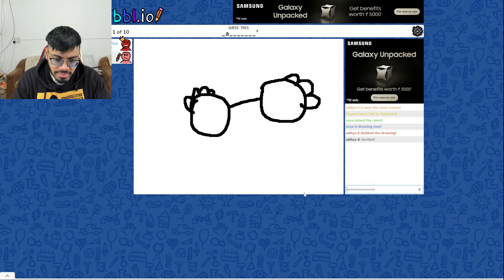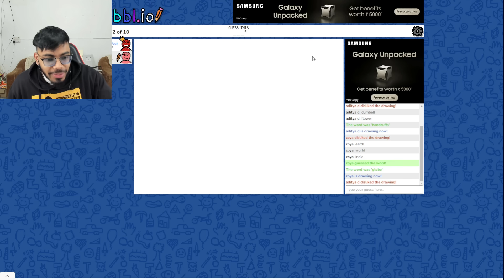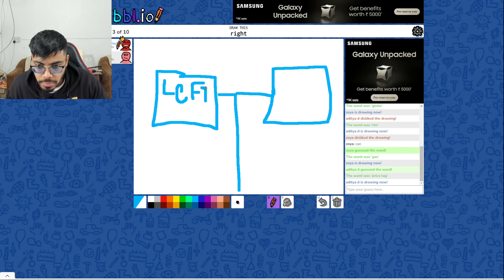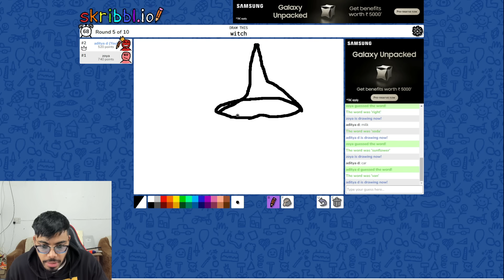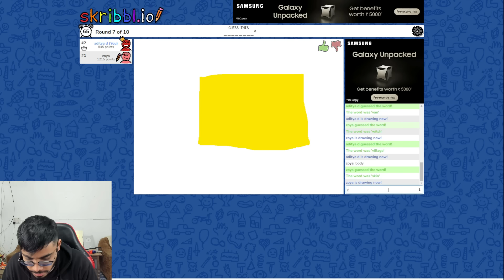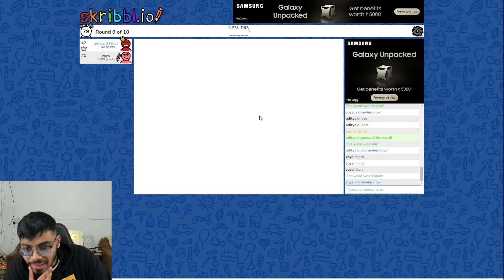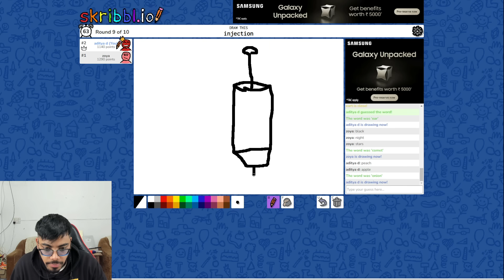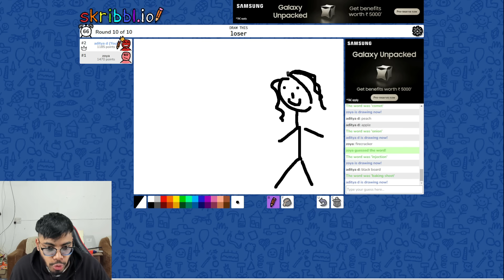Man vs Girl Guess The Drawing Challenge! - Skribble